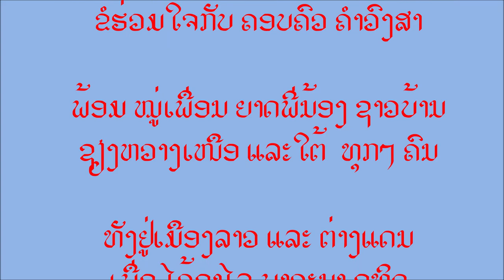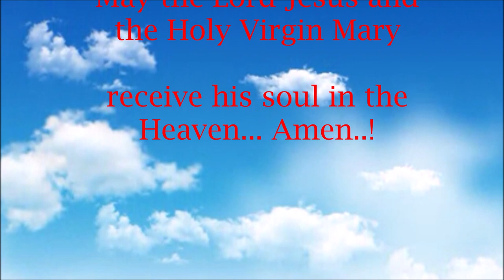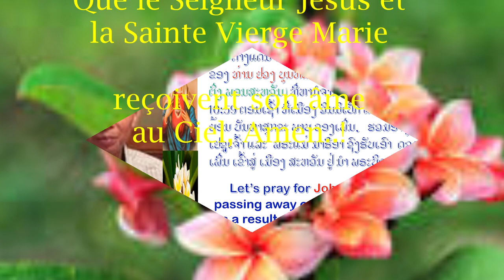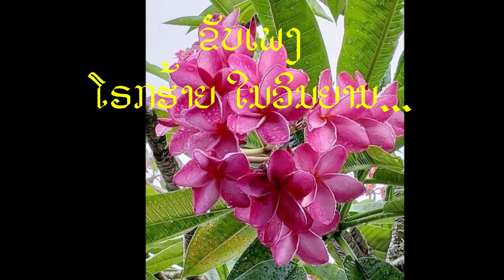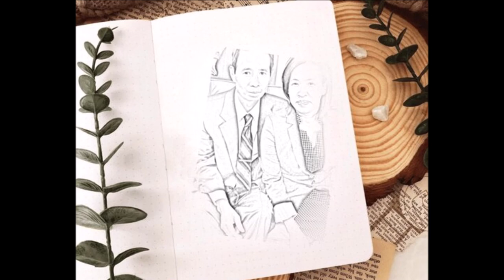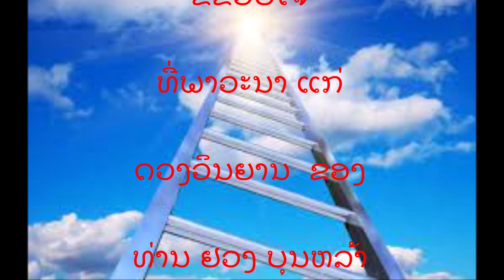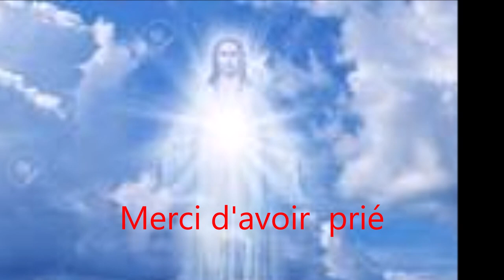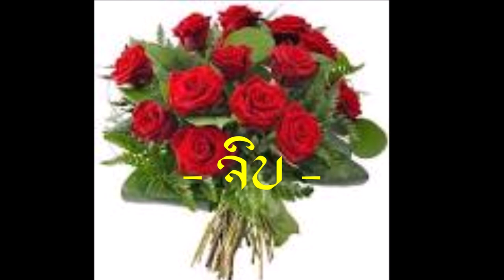John Bounla KHAMVONGSA's SLIDESHOW PICTURES and VIDEO AAZZ